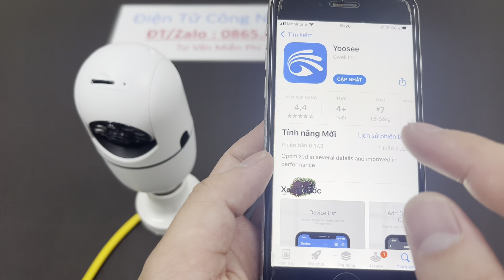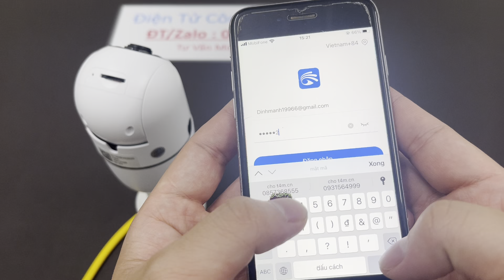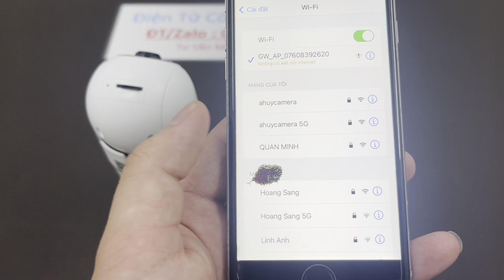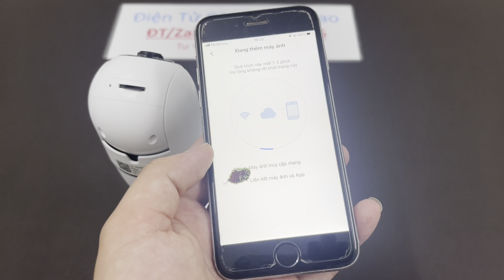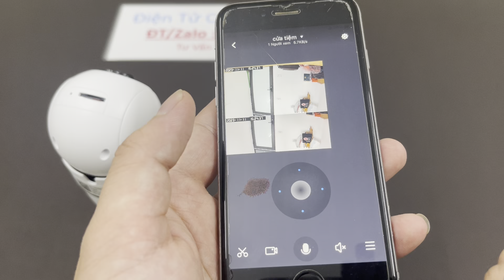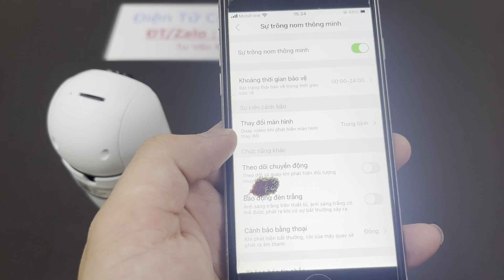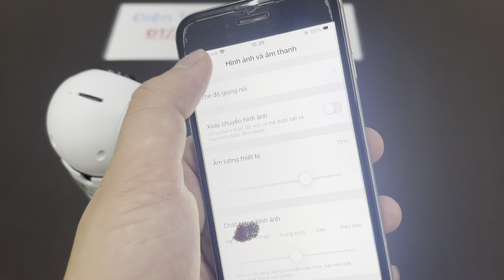Camera Bóng Đèn Yoosee 2 MẮT XEM 2 GÓC CÙNG LÚC , Xoay 360 Độ Chất Lượng FullHD Giá Chỉ 680K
Tính năng:
1.10-15M (IR LED) Ngày và Tầm Nhìn Ban Đêm.
2. Hỗ trợ Tự Động Theo Dõi và Chuông báo Chức Năng.
3. Hỗ trợ kết nối WIFI không dây.
4. Hỗ trợ Âm Thanh Hai Chiều Thảo Luận Nói Thời Gian Thực.
5. Hỗ trợ Pan 355 độ/Nghiêng 90 độ.
6. Hỗ trợ Thẻ TF Tối Đa Thẻ Nhớ 128GB
7. Hỗ trợ cảnh báo thông minh.
8. Hỗ trợ Cài Đặt Trước Vị Trí/Cảnh Báo Bằng Giọng Nói và Chuông Báo Động/Hành Trình chức năng.
9. Xem từ xa qua app Điện Thoại Thông Minh.
10. 4x zoom kỹ thuật số.
Thông số kỹ thuật:
Loại: Camera IP
Độ Phân Giải cao: 1080P(Full HD)
Ống kính (mm) : 3.6mm
Màu sắc Trắng
Cảm biến: CMOS
Megapixels : 2MP
Báo động Hành Động: Điện Thoại Báo Động
Định Dạng Nén Video: H.264
Nguồn điện cung cấp: E27
Chiếu Sáng tối thiểu (Lux) : 0.1
Kết nối: IP/Mạng Không Dây
Thẻ TF: 128G Thẻ TF (Không bao gồm thẻ nhớ)
Góc nhìn: 355 ° (Ngang)/90 ° (Dọc)
Chế độ ban đêm: có hồng ngoại quay ban đêm. Quay đêm có màu khi bật led chiếu sáng
Hỗ trợ Điện Thoại Di Động Hệ Thống: Android/IOS
Nguồn điện cung cấp: E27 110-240V
Nguồn chất thải: 5W
Kích thước: 150*65mm
Trọng lượng: 290g
🏘 Địa chỉ: CÔNG TY THIẾT BỊ ĐIỆN TỬ HUY ANH : 88 GIÁP NHỊ - HOÀNG MAI - HÀ NỘI